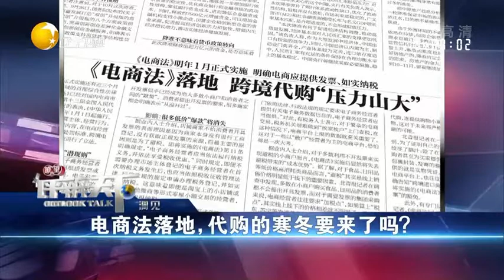电商法落地，海外代购将被规范管理！